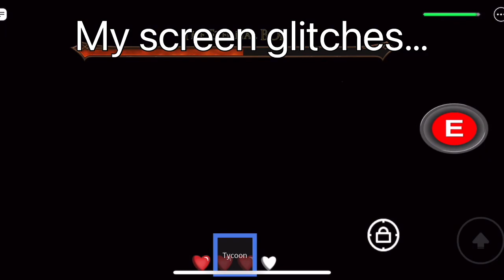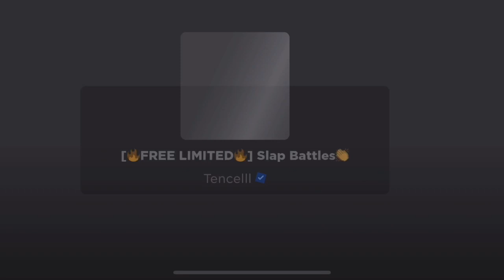I DEFEATED ETERNAL BOB! | Slap Battles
This was one of the most intense fights ever! I couldn’t have done it without the people who helped me!

Chapters
0:00 Arriving in the Dark Realm
0:34 Fight begins!
1:05 Bob starts getting angry
1:34 Phase 2 starts
3:34 Phase 3 (Minions Spawn)
5:25 Sealing Eternal Bob
6:27 Eternal Bob is sealed
6:47 Messing around with Rob